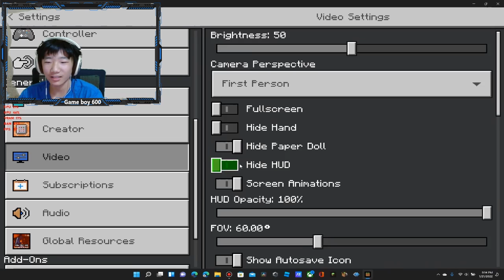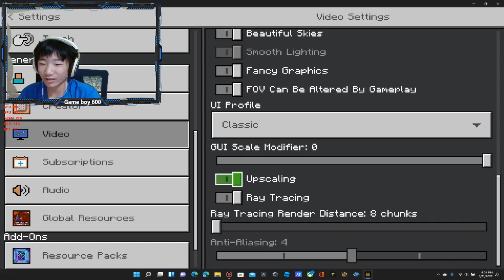Game boy 600 Smp Part: 80 | Wheat And Stuff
Description: Minecraft Smp
⚠DONT CLICK!⚠
Questions, Comments, Concerns, Requests? Go take this survey!
► Socials!
►My Smp Server: Ip: SkyMineSmpBed.aternos.me Port: 43811
ᐈJava server ip (NOT ACTIVE): SkyMineServerJav.aternos.me
♦ Google classroom serveys code-- 7gl34mt
ඞඞඞඞඞඞඞඞඞ
LOL not like anyone is going to see this.
Not Minecraft, But Water Rises or Minecraft, But Lava Rises, or any other but challenge like that. This is a speed run / speed runner of Minecraft against a killer / assassin but it is Ninja and